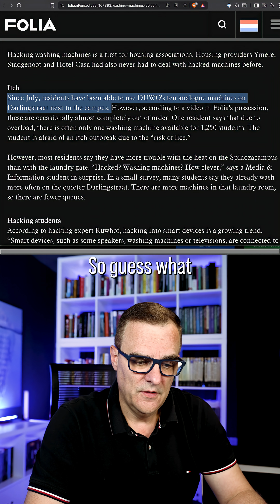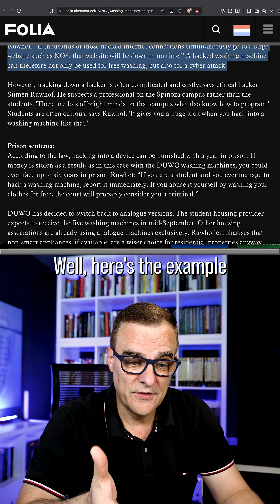Don't buy smart devices! Washing Machines Hacked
A Dutch university’s smart washing machines were hacked, letting students run free laundry until the dorm shut the entire laundry room—stranding 1,000+ students. This video breaks down how the payment system was taken over, why IoT appliances are easy targets, the real risks (botnets, privacy, cameras), and why “dumb” analog devices may be safer. I wrap with practical takeaways and ask: would you still buy a connected washing machine, dryer, TV, or fridge?